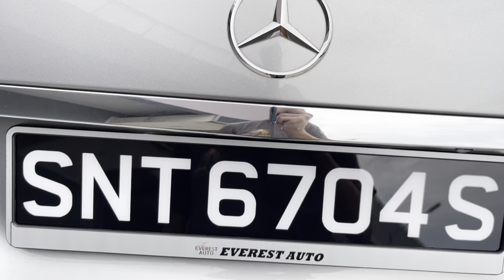SNT6704S SGC7887M E250